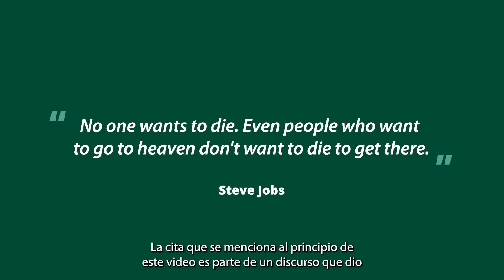AmCham Legal Updates - Sugerencias al momento de establecer su Fundación de Interés Privado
Les compartimos un nuevo video  "Sugerencias al momento de establecer su Fundación de Interés Privado", presentado por Alvaro Tomas Socio de nuestra empresa miembro Morgan & Morgan.

La serie completa de AmCham Panama Legal Updates la encuentra disponible en nuestro sitio web, barra del menú Noticias.